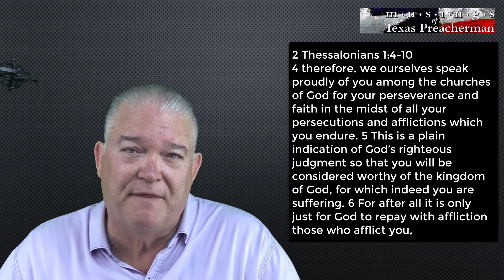2018-0608 Promised Presence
According to the teachings of Jesus and the Apostle Paul, the transition period between the two covenants would be a time of intense persecution for the followers of Jesus. Their persecutors would come from their own family and friends, their own community, they would be beaten in their synagogues, some would be killed. That's exactly what happened! And then, the Lord Himself, brought relief to the afflicted and persecuted. It was a day of salvation for the righteous and a day of destruction for the wicked. The Promise made to the fathers would be realized, and the unhindered access to the Father would be restored...in The Kingdom, they would have His Promised Presence.